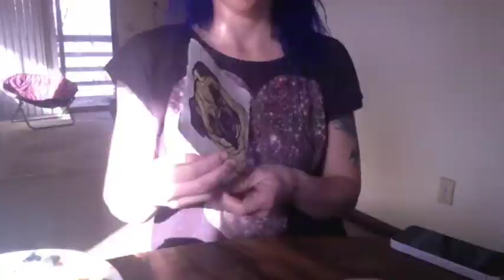Cosmo the Pug as a watercolor canine!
Cosmo is an ADORABLE little pug man, don't you think?!  He has such warm and comforting energy. I got chills so many times while creating his artwork!

The message he has:
I am at peace.
I am in love.
I love your tender heart.
You love me even now and I am with you.
Don't be afraid of magic; I am watching you.

Can you feel the energy in this artwork?
I am here for you.
Our hearts are connected, you and I.